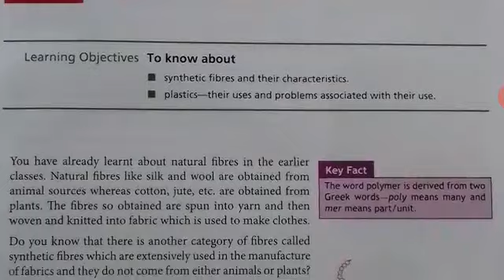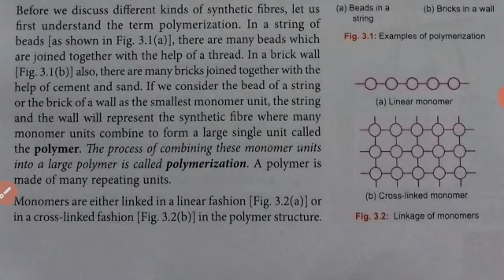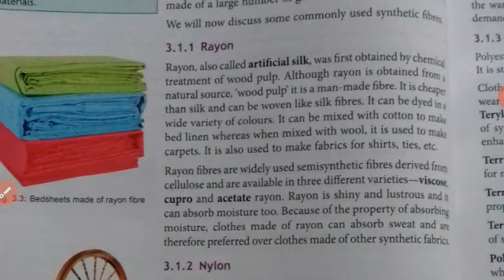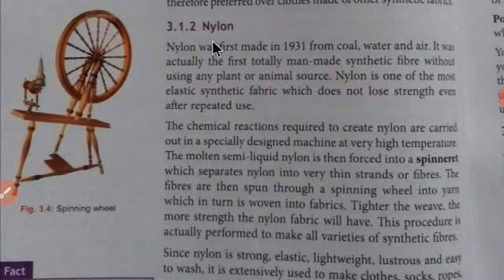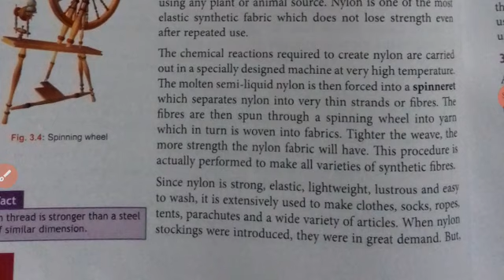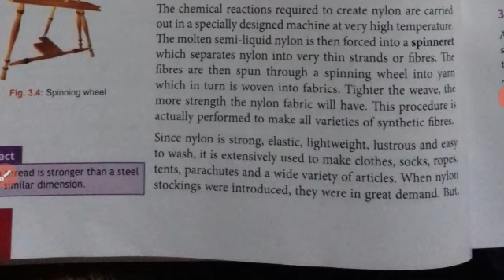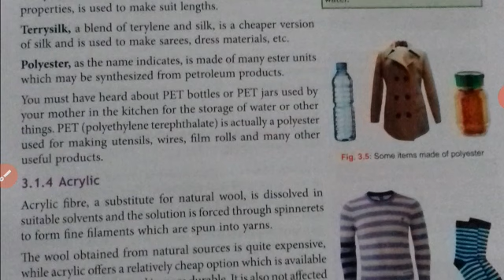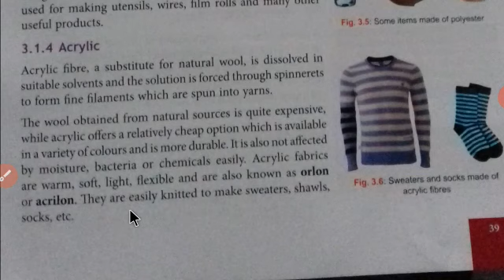Class 8th Chapter 3 vid 1